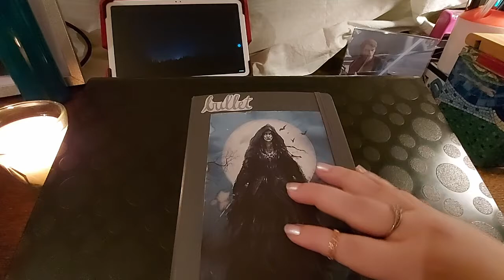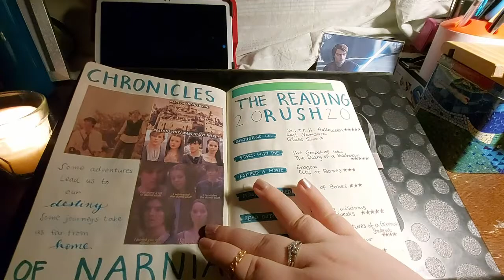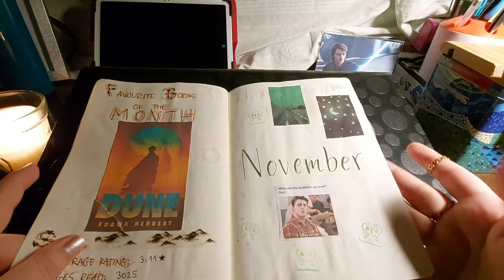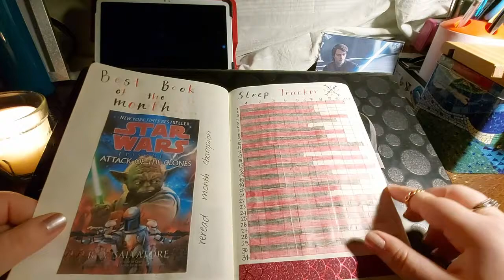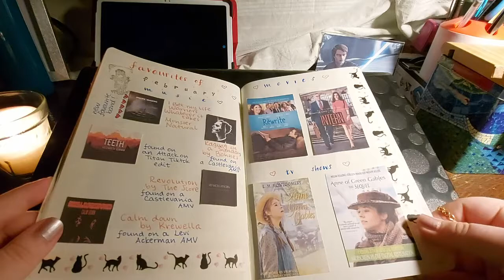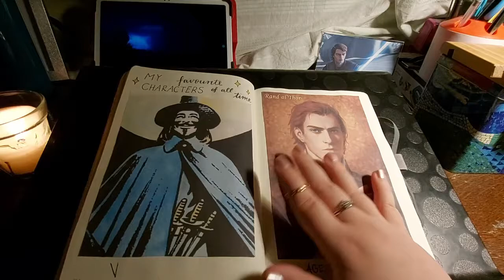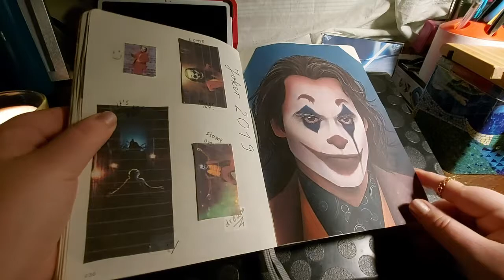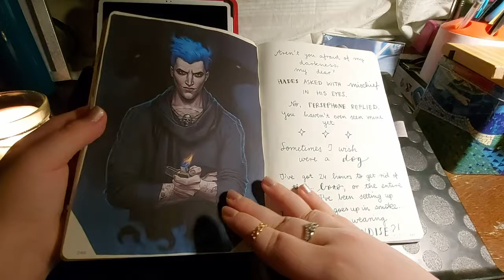✦~FIRST COMPLETED BULLET JOURNAL FLIPTHROUGH!~✦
Hope you enjoy the video! I only did one other journaling video and I don't plan on making any others really but I finally FINISHED a journal and I do humbly (laughs) think that I improved over time. Let me know what you thought.